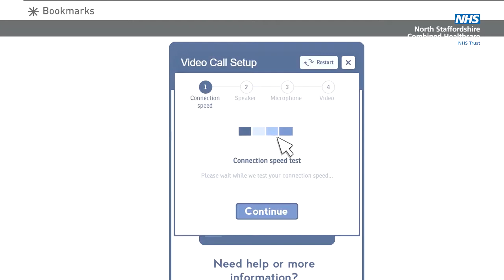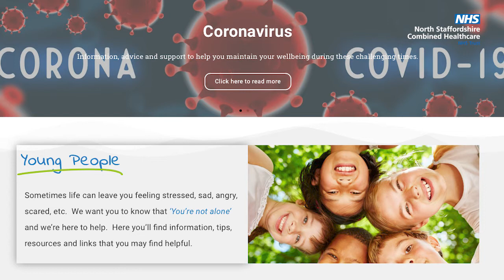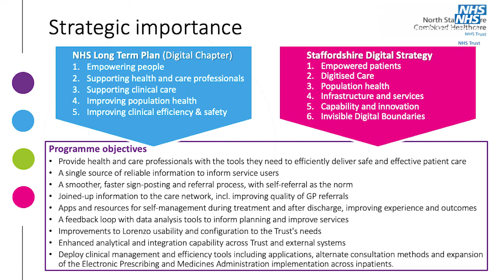Chris Bird Digital and Forward Look